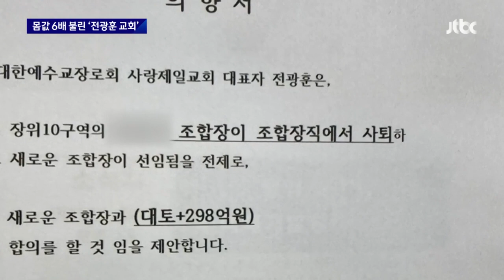불법으로 싸우고 버티고…몸값 6배 불린 '전광훈 교회' / JTBC 뉴스룸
전광훈 씨가 이끄는 사랑제일교회 소식, 이어갑니다. 서울 '장위10구역' 한복판에 있는 이 교회는 물리력을 동원해 버티면서, 보상금 500억 원을 받기로 합의했죠. 저희 취재 결과, 교회 측은 재개발조합과 3년에 걸쳐 협상했는데 조합장 교체까지 시도하면서 받을 돈의 액수를 6배 넘게 늘린 것으로 확인됐습니다.